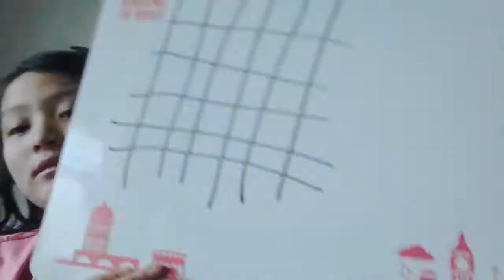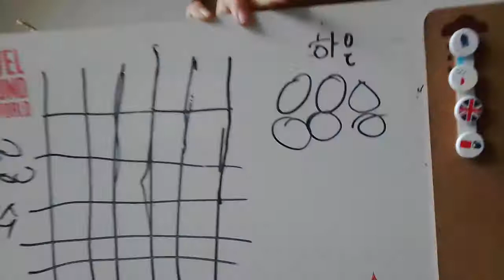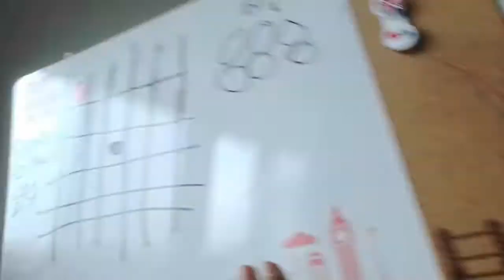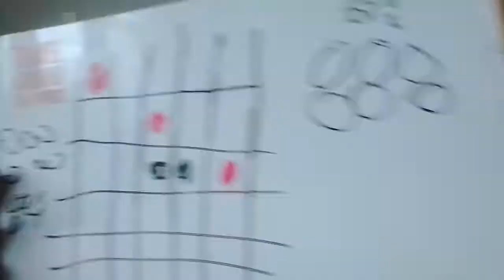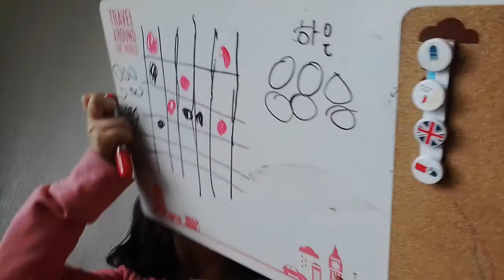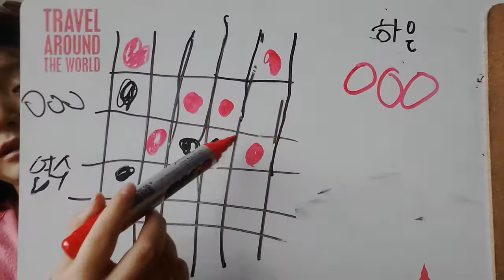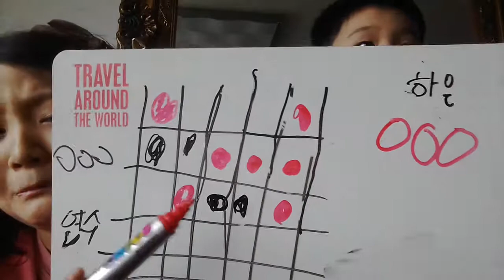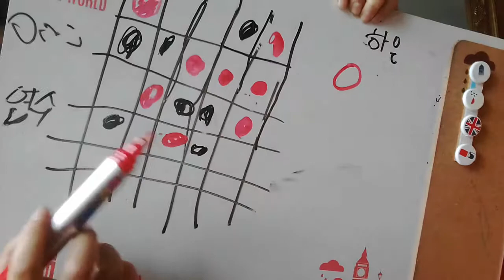‹Kids›Grace：연수와장난감친구들과함께 사목게임하기 20170406